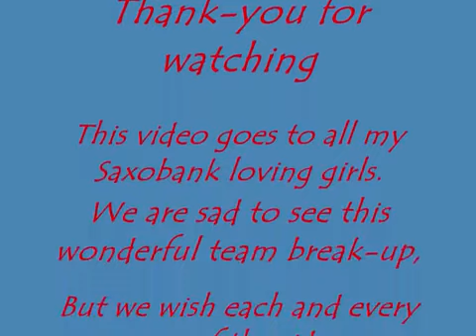The Team That Was-Saxobank.wmv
A video montage of Team Saxobank.
Some of the riders will be going seperate ways next season and this is to say thank-you to the riders, who have made cycling watching that much more enjoyable.
None of the pictures on this video belong to me and all credit is given to those who own the pictures.